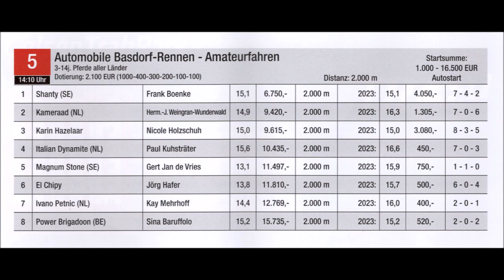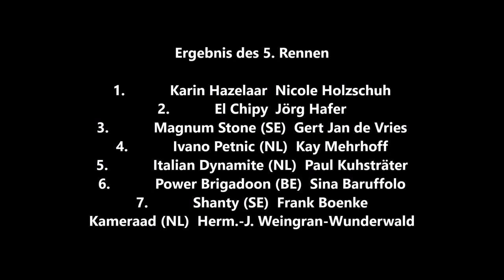Gelsenkirchen * GelsenTrabPark Bild-Renntag * 5. Rennen Sieger Karin Hazelaar mit Nicole Holzschuh